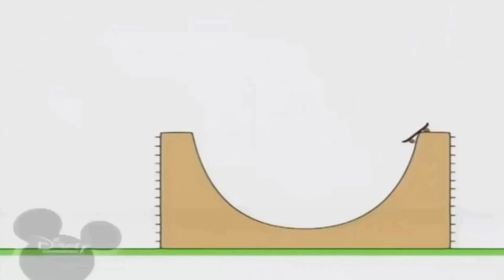3 червня 2021 р.